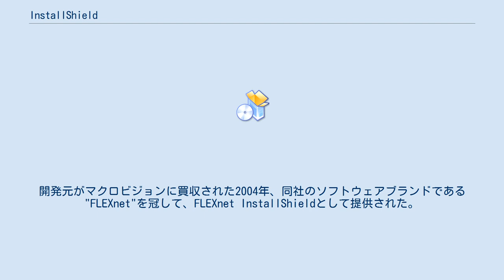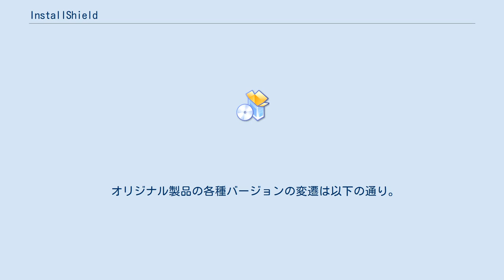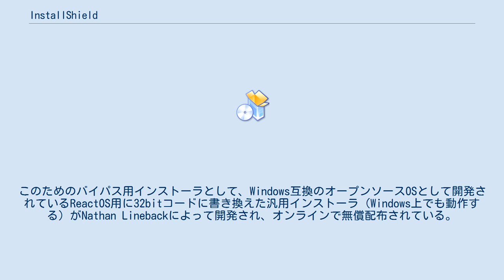InstallShield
InstallShield（インストールシールド）は、 Viresh Bhatiaとリック・ハロルドが設立した企業。
2004年にマクロビジョンに買収された。
 上記の企業が開発した、インストーラまたはソフトウェアパッケージを生成するソフトウェア。
 ここでは後者について説明する。
 当初の名称はInstallShield。
開発元がマクロビジョンに買収された2004年、同社のソフトウェアブランドである"FLEXnet"を冠して、FLEXnet InstallShieldとして提供された。
2008年4月に同社のソフトウェア部門がアクレッソ・ソフトウェア（現フレクセラ・ソフトウェア）として独立し、名称もInstallShieldに戻して開発が行われている。
 Windows版のInstallShieldは主に、 MSIと独自のスクリプト言語であるInstallScriptの、いずれかを用いたWindows Installer (MSI) 形式のインストーラ InstallScriptを用いてイベントベースのスクリプトまたはsetup.exeの実行可能なファイルを生成する独自のインストーラ の2種類のインストーラを作成できる。
 オリジナル製品の各種バージョンの変遷は以下の通り。
 Microsoft Visual Studio 2012以降には、無償版のLimited Editionを用いたインストーラのプロジェクトテンプレートが同梱されている。
使用を開始するにはユーザー登録とInstallShieldのインストールおよびアクティベーションが必要となる。
Visual Studio Communityエディションはサポートされていない。
 Windows10では、WindowsXPの頃に各社のパッケージソフトウェア製品のインストーラとして採用されていた（一部に16bitコードが含まれる）InstallShield 3やInstallShield 5でパッケージされたインストーラからのインストールが（セキュリティ上の安全を確保するなどの目的もあって、当該の各社パッケージソフトウェア製品の正規ライセンス保持者であっても）できないように仕様変更された。
 このため、例えばWindows95,98,ME,2000,XP,Vistaなどでは正常にインストールできていたゲームなどの製品でも、Windows10ではインストーラが起動しない（動かないのはインストーラであって、インストールに成功すれば当該ソフトウェア製品そのものは動く）という事態が発生することがある。
このためのバイパス用インストーラとして、Windows互換のオープンソースOSとして開発されているReactOS用に32bitコードに書き換えた汎用インストーラ（Windows上でも動作する）がNathan Linebackによって開発され、オンラインで無償配布されている。